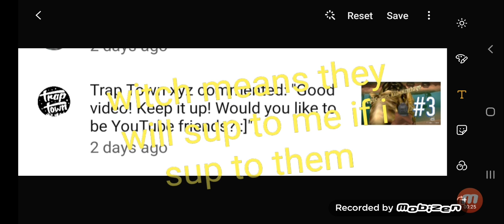I got a trap town scam comment! So this is what I did.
Dont fall for the scam! If you get this comment Delete it straight away! Ok.